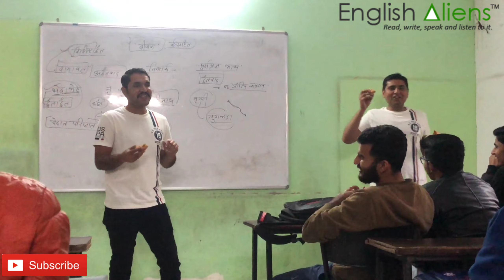What A Coincidence Bro! जब एयरफोर्स की क्लास में सेम टी-शर्ट का हुआ कोइंसिडेंस उसपर हुई समोसा पार्टी